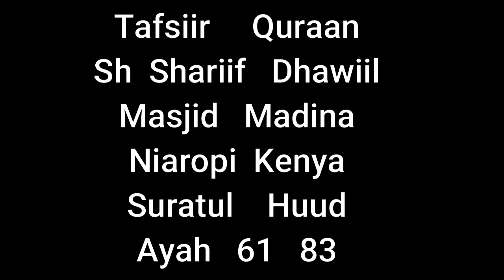TAFSIIR QURAAH SH SHARIIF DHAWIIL MASJID MADINA NAIROPI KENYA SURATUL HUUD 61 83